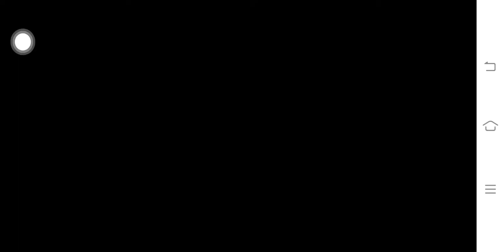best way to kill a man in free fire